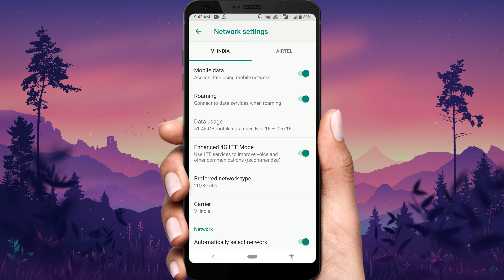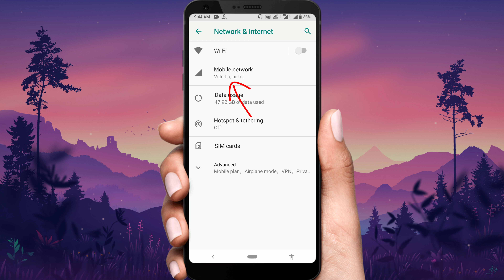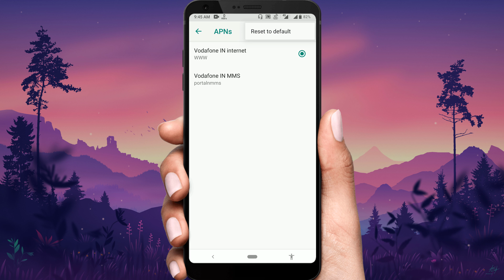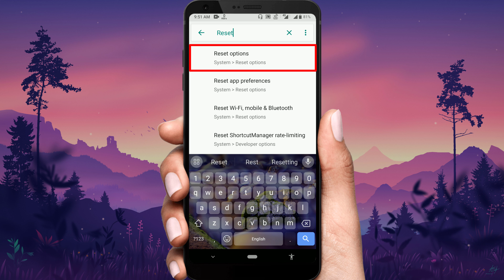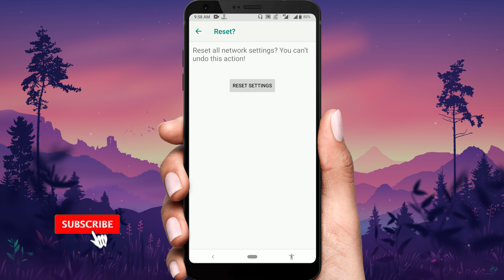Mobile Data On But Internet Not Working Problem Solve (Bangla)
We all use internet on smartphone many times internet doesn't work properly on our smartphone due to lack of network signal of different companies or due to different settings on smartphone.  But if you follow my guide then you can run internet on your smartphone very well with these settings regardless of any failure of your smartphone or network companies.